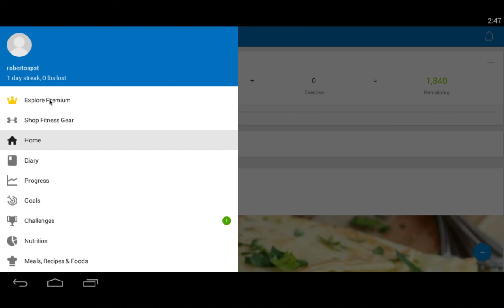How to use MyFitnessPal- logging in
In this video, you'll see how to log in, and get on the inside of the myfitnesspal app

to create an account